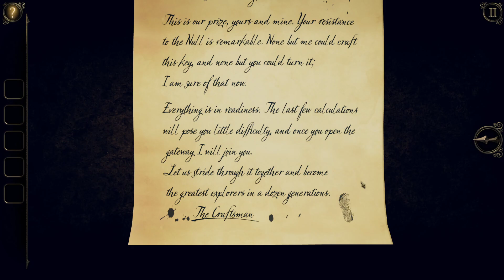The Room Three - Episode #7